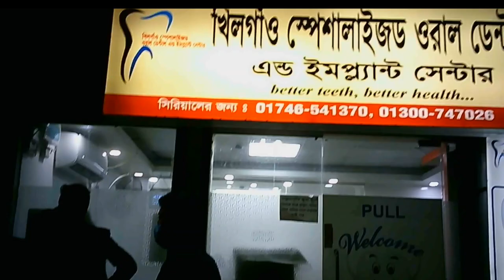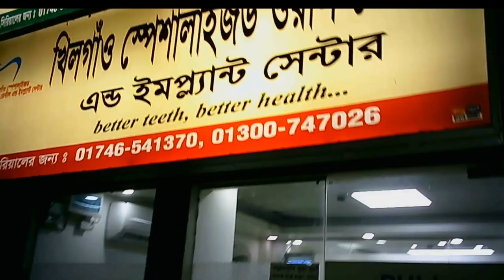Best Spy Camera Glass Original HD 1080p Spy Glasses Camera In BD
Best Spy Camera glass original Full HD 1080p video spy glasses camera in BD. 100% authentic spy glasses camera real fhd 1080p resolution. Genuine full HD 1080p  spy glasses camera 2022 in Bangladesh.

 @ToolBoxBD007 2022 latest mini spy camera in Bangladesh now, full HD 1080p spy glasses hidden camera in Tool Box BD. Hidden camera glasses are most popular mini spy camera in 2022 in BD. Video shoot in Khilgaon Specialized Oral Dental Care And Implant Center. New spy camera full HD 1080p spy glasses camera. New mini camera in 2022 in Bangladesh now. Hidden camera spy glasses full HD.